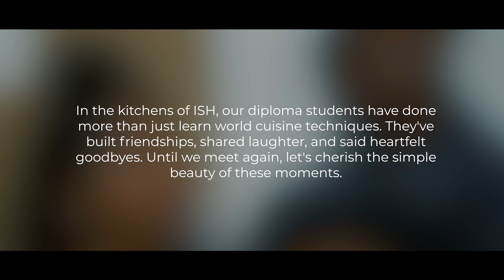THE LAST MEAL | Sights and sounds from behind the scenes! Short Film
Whether it’s students fresh out of school, career changers, or professional chefs — our diploma is ideal for anyone passionate about cooking. École Ducasse ISH Gurugram allows students to build a solid foundation in India before transferring to the École Ducasse Paris, ENSP or At-Sunrice Singapore.

The immersive programme helps students refine their culinary skills, create exquisite dishes and work with unique ingredients. They discover various cooking methods and develop their creative flair while experimenting with recipes.